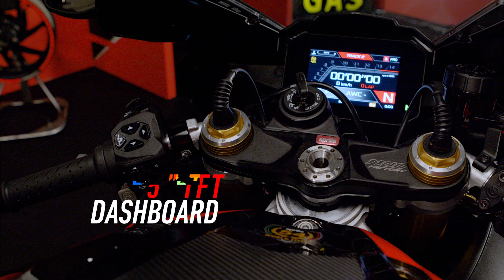APRILIA RSV4 FACTORY 2022: HER MAJESTY!